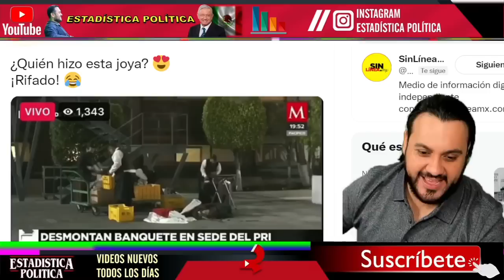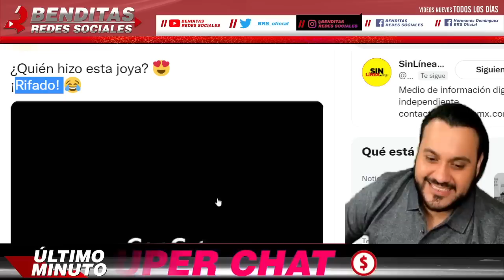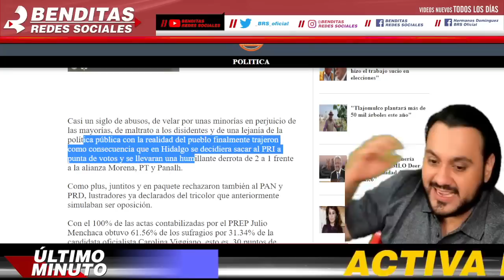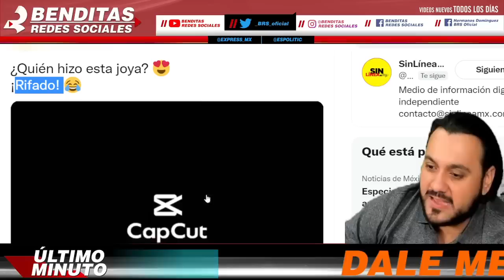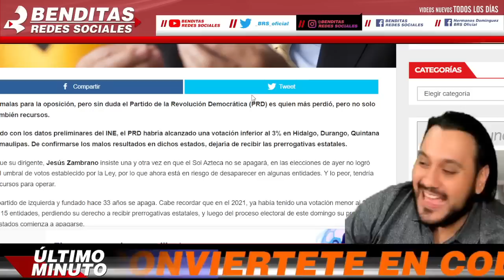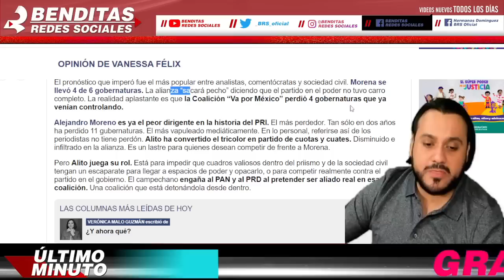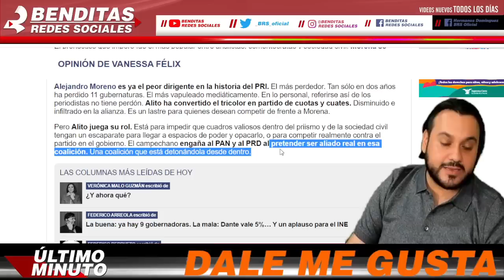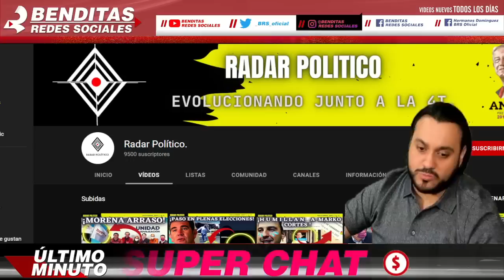NO HAY DINERO ¡DESMONTAN BANQUETE DEL PRI ALITO YA NO TIENE PA LUJOSAS CENAS SE QUEDAN SIN TRIUNFOS!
NO HAY DINERO ¡ DESMONTAN BANQUETE DEL PRI ALITO YA NO TIENE PARA LUJOSAS CENAS SE QUEDAN SIN TRIUNFOS !

benditasredessociales,noticias,mexico,amlo,pri,pan,prd,lopezobrador,andresmanuellopezobrador